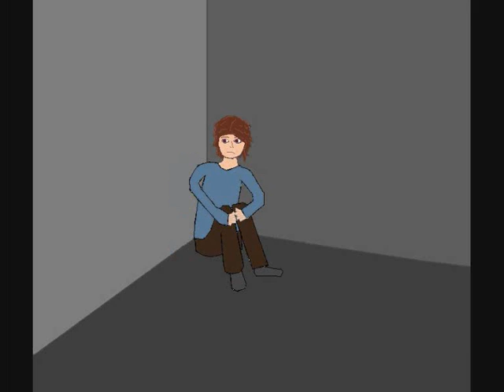Verdens svakeste Mann - Yoga Fire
Dette er nok en animasjon jeg har laget til en Yoga Fire sang. Filmen inneholder ca. 475 bilder, ja, de er laget i Paint og satt sammen i Windows movie maker.
♥ Yoga Fire ♥
Håper at du liker den på tross av det dystre budskapet! =D